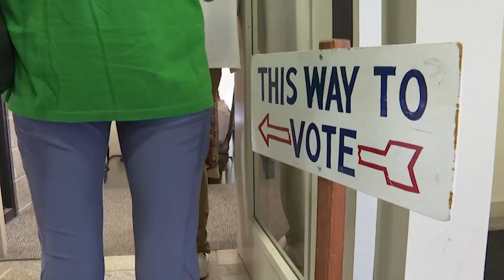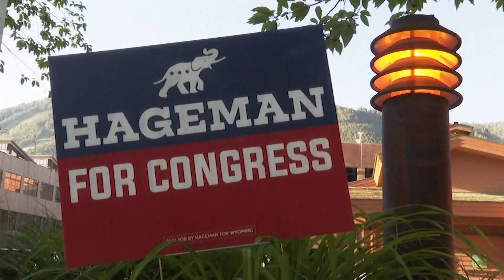America is closely watching the primary races in Alaska and Wyoming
The nation will be watching important primaries in Alaska and Wyoming.